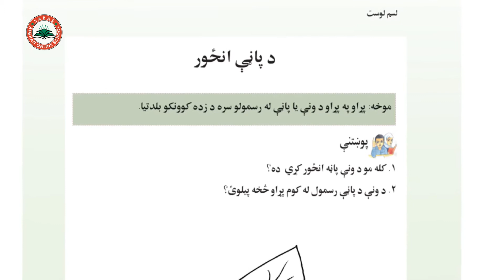Drawing of the Leaf - LESSON 10 _ Art Skill _ Grade 1 / د پاڼې انځور - د هنر مضمون - لومړی ټولګی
د ګلونو رنګ ورکول - نهم لوست - درسامۍ هنر مضمون - لومړی ټولګی

د صبار_افغان_آنلاین_ښونځی